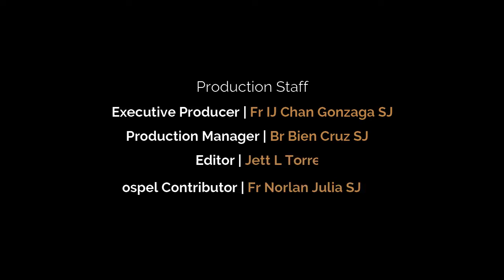Fr. Norlan Julia, SJ Word Bytes for April 19, 2021 (John 6: 22-29)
Fr. Norlan Juia, SJ, Rector of St. John Vianney Theological Seminary in Cagayan de Oro shares his reflection on the gospel for today. This gospel is about the centrality of Jesus in our faith and not only because he answers our prayers.

The gospel is taken from John 6: 22-29